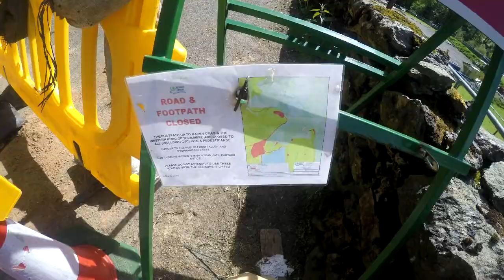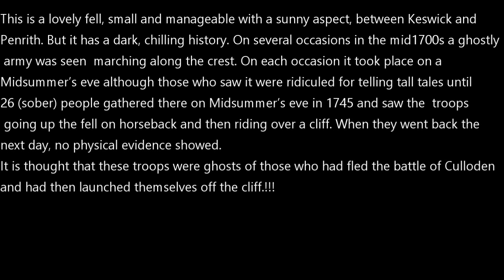Wild Camping, Souther Fell, Lake District